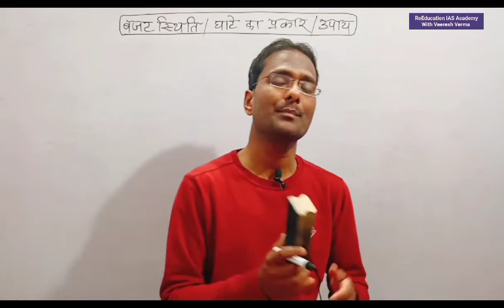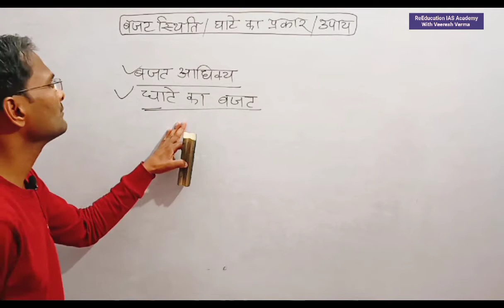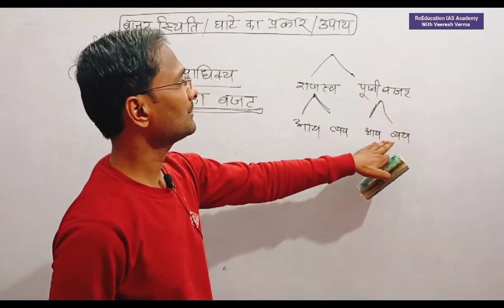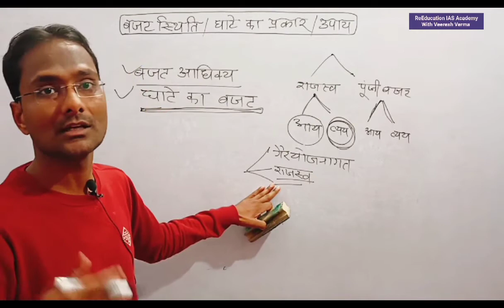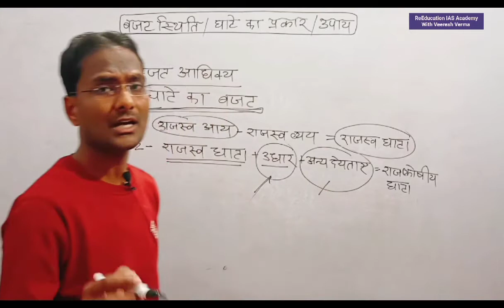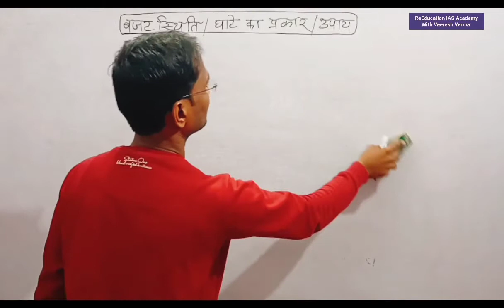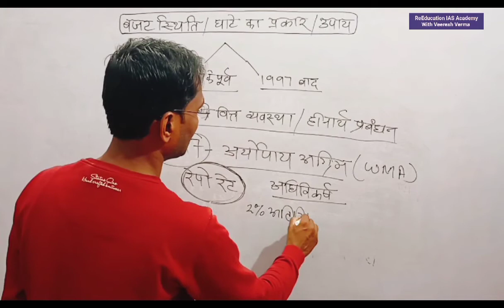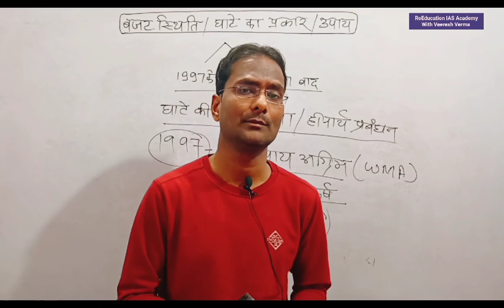बजट स्थिति बजट घाटा घाटे का प्रकार उपाय अर्थोपाय अग्रिम WMA ट्रेजरी बिल budget ghata prakar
बजट स्थिति बजट घाटा घाटे का प्रकार उपाय budgetghata ghate ka prakar Rajkoshiy ghata prarambhik ghata